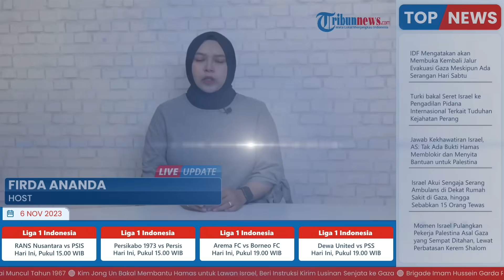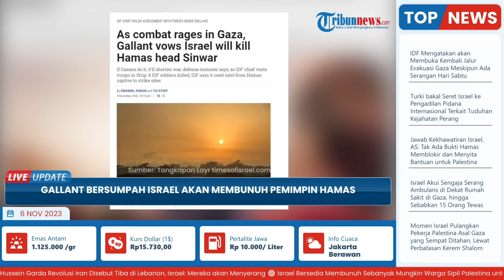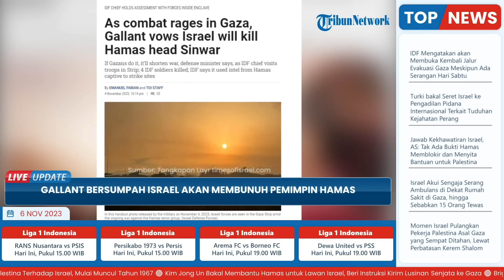Menteri Yoav Gallant Bersumpah Bunuh Pemimpin Hamas Sinwar dan Hancurkan Batalion-Batalion di Gaza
TRIBUN-VIDEO.COM - Menteri Pertahanan Israel Yoav Gallant bersumpah akan menghancurkan batalion demi batalion Hamas.

Ia juga bersumpah akan melenyapkan pemimpin kelompok di Gaza, Yahya Sinwar.

Gallant mengatakan, pasukan Israel menyerang sasaran teror di Kota Gaza baik dari selatan maupun utara dan telah memasuki wilayah perkotaan.

Dia mengatakan Hamas tidak mempunyai batas seperti yang dilihat Israel pada tanggal 7 Oktober dengan serangan mengerikan dan pembunuhan brutal yang dilakukan kelompok tersebut.

Gallant mengungkapkan, kepemimpinan Hamas bertanggungjawab atas serangan tersebut.

Ia akan menemui Ketua Hamas Gaza Yahya Sinwar dan berusaha melenyapkannya.

Ketika perang berakhir, tidak akan ada lagi Hamas di Gaza dan tak ada ancaman keamanan terhadap Israel.

Israel akan memiliki kebebasan mutlak untuk mengambil tindakan keamanan apapun yang diinginkan terhadap siapapun yang berani menyerang Gaza.

IDF terus melancarkan serangan daratnya di bagian utara daerah kantong tersebut pada hari Sabtu (4/11/2023).

Serangan tersebut melibatkan infanteri dan tank menghadapi berbagai upaya yang dilakukan oleh anggota Hamas untuk keluar dari terowongan untuk menyerang pasukan.

Pasukan tersebut membunuh beberapa pria bersenjata yang muncul dari terowongan, yang kemudian dihancurkan.

Dalam satu pertemuan, IDF mengatakan pasukan darat melawan 15 anggota Hamas, membunuh beberapa dari mereka, dan menembaki pos pengamatan mereka.

Militer juga terus melakukan serangan udara terhadap sasaran teror di seluruh Jalur Gaza.

Dikatakan bahwa pihaknya menyerang sekitar 120 sasaran di Jalur Gaza sepanjang hari, termasuk kompleks Hamas dan posisi peluncuran anti-tank.

Tentara mencatat bahwa jet tempur menyerang situs Hamas di atap sebuah gedung, serta terowongan di dekat gedung tersebut, menyusul informasi intelijen yang dikumpulkan dari interogasi Shin Bet terhadap seorang anggota Hamas.

Hamas mengatakan serangan juga menargetkan rumah keluarga pemimpin Hamas Ismail Haniyeh, yang digunakan oleh dua putranya.

Hamas tidak memiliki rincian mengenai kerusakan atau korban jiwa.

Haniyeh telah tinggal di Qatar selama bertahun-tahun.

Pada Sabtu malam, militer merilis empat nama tambahan tentara yang tewas dalam pertempuran tersebut.

Kematian mereka menambah jumlah korban tentara yang terbunuh sejak Israel melancarkan operasi darat di Jalur Gaza pekan lalu menjadi 28 orang, dan 345 orang sejak 7 Oktober.

Associated Press melaporkan bahwa serangan militer Israel menewaskan banyak warga sipil di tempat penampungan dan rumah sakit PBB di zona pertempuran utama di Gaza utara.

Badan PBB untuk Pengungsi Palestina mengatakan dua serangan menghantam sebuah sekolah PBB yang berubah menjadi tempat penampungan di utara Kota Gaza, menewaskan beberapa orang di tenda-tenda di halaman sekolah dan para wanita yang sedang membuat roti di dalam gedung.

Tidak jelas bagaimana kantor berita tersebut menentukan bahwa serangan tersebut dilakukan oleh Israel.

Salah tembak roket Palestina juga telah menyebabkan banyak korban sipil di Gaza.

IDF tidak segera berkomentar, namun secara umum mengatakan bahwa mereka menargetkan infrastruktur teror Hamas – jaringan pos, pusat komando, gudang senjata dan terowongan yang luas – yang tertanam di dalam populasi sipil.

Tentara telah mendesak penduduk Gaza utara untuk pindah ke selatan karena mereka mengintensifkan aktivitasnya di wilayah Kota Gaza. (*)